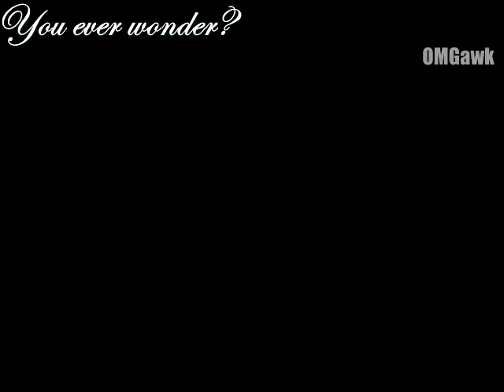MAN WITH NO LIMBS | Do You Ever Wonder?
You Ever Wonder? Series: Oh Bouy
His real name is Nick Vujicic
look him up, he's pretty amazing